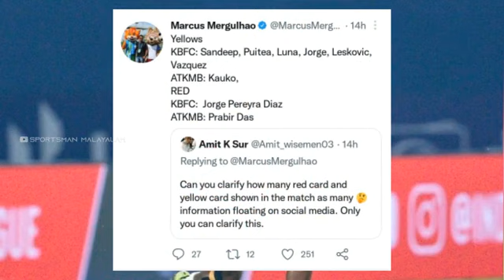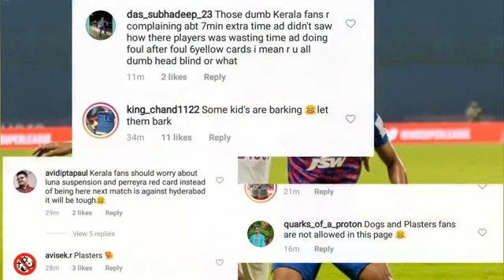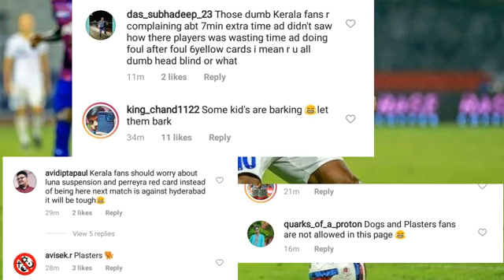ബ്ലാസ്‌റ്റേഴ്സിനെ വീണ്ടും ട്രോളുന്നു Atkmb😕Atkmb Trolling Against Kbfc|Kbfc News|Isl Kbfc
ബ്ലാസ്‌റ്റേഴ്സിനെ വീണ്ടും ട്രോളുന്നു Atkmb😕Atkmb Trolling Against Atkmb|Kbfc News|Isl Kbfc